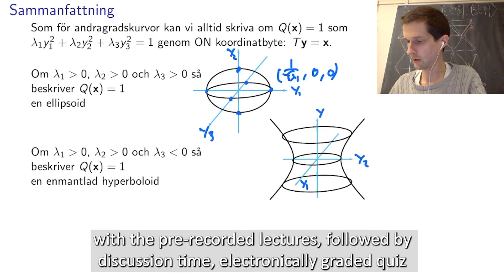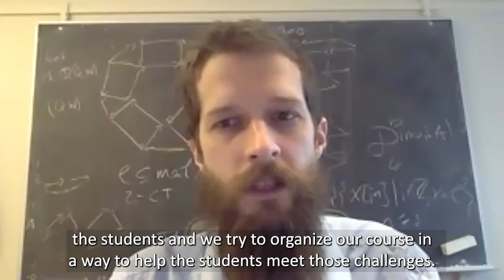ENLIGHT Teaching and Learning Conference 2021 - Nominee Uppsala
2021 ENLIGHT Teaching and Learning nominee from Uppsala University: 'Spurring Engineers with the Math of Data: an Activating Approach to Linear Algebra'